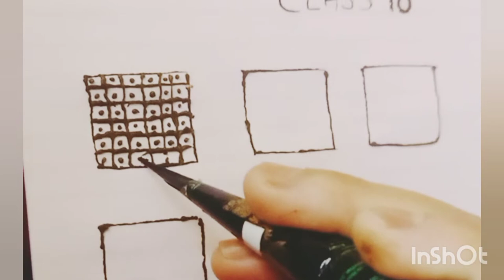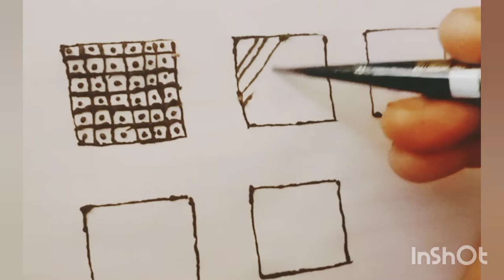Net Mendhi Design ll Class 10 ll Mendhi kaise Sikhe ll Mendhi Design Tutorial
# How To Learn Mendhi For Beginners
Mendhi Course
Mendhi Lagane Ka Tarika
Menfji kaise sikhe
How to learn portrait mehndi design